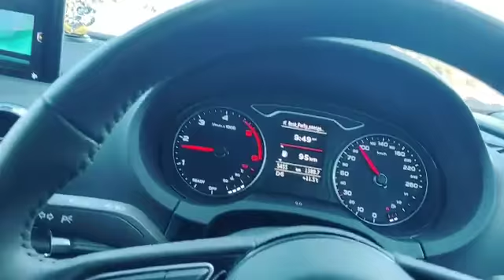Rajasthani tour song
please my chenal sub..   , comments &like